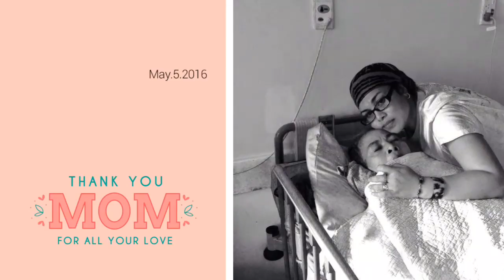May 5, 2016